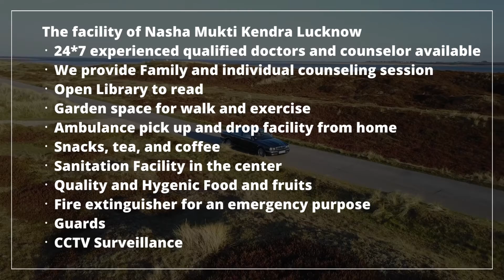Nasha Mukti Kendra Banera, Best Nasha Mukti Kendra in Banera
NASHA MUKTI KENDRA Banera is one of the leading anti-drug treatment center in Banera. Samarpan Nasha Mukti Banera is one of the best rehab centers in India. To transform the life and values of not just our client but also his family and society as a whole and for every person to dawn upon the realization that life can be lived, and be celebrated even without the use of any substance.